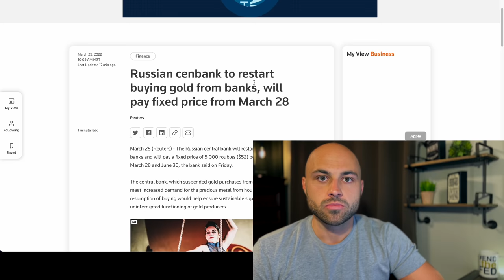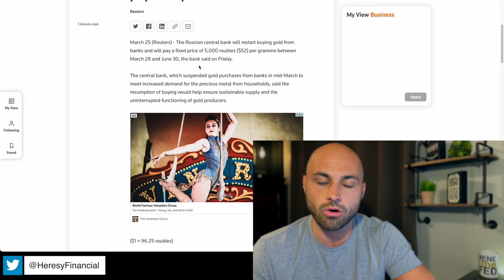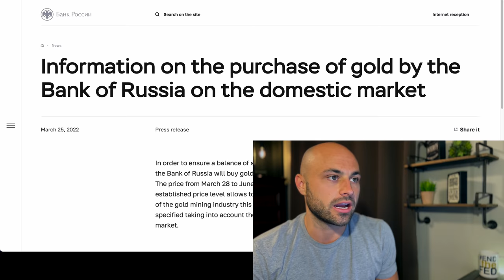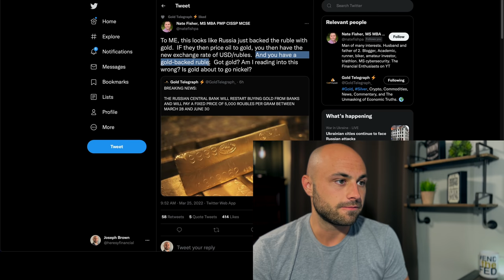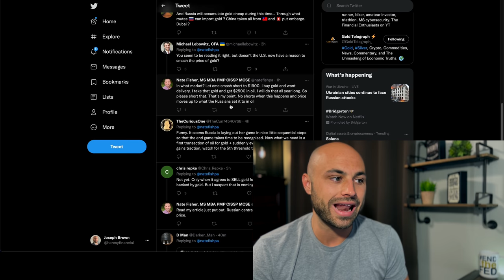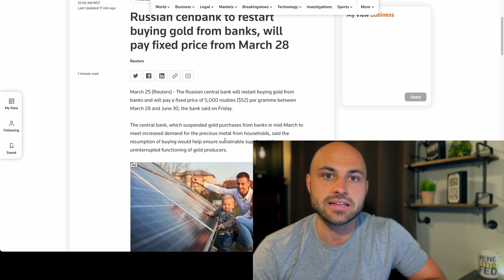Putin Just 'Pegged' the Ruble to Gold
The central bank in Russia just announced they will buy gold at a specified rate from its banks for the next three months. While this rate is under the current price of gold, it effectively pegs the ruble to gold and sets a floor underneath the gold price. The real fun starts if Russia decides to price oil in rubles or gold after this move. They could effectively force the world onto a new gold exchange standard.